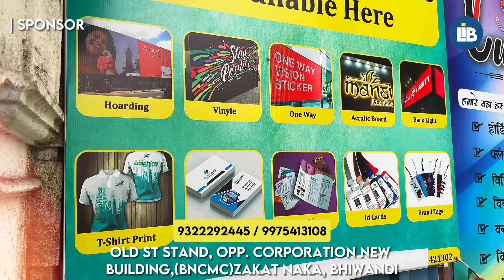Bhiwandi ke Teen Batti Me Hindu Muslim Bhai Chara